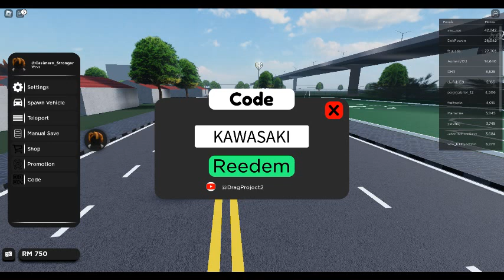*NEW* UPDATE! FREE H2R!!! CODES* [🎉Chinese🌟] Drag Project ROBLOX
Many thanks to all of you for your relentless support of my channel and you are not tired of my videos. I have already given the code to those who have not yet coded their game roblox to speed it up. I upload videos every day for see the one who played roblox with code in my video and try to put the code in the roblox game and it will be a success the code I put in my codes are real and not a scam that's all thank you very much for all that you did